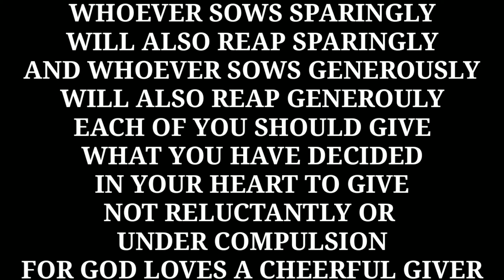ITS EIGHT DAY "MY XMASS GIVEAWAYS"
It's Eight Day at bilang pasasalamat sa
legit na sumusuporta sa channel ko.
My xmass gift ako sa inyo.. hehehe
Tru raffle at walo ung mananalo
sana mgustuhan nyong lahat.

MY SOCIAL MEDIAN ACCOUNTS:
Janz Jacob

MY VLOGGING EQUIPMENT:
Vivo V7 Smartphone
Boya BY-M1DM
Boys BY-MM1

"PATIENCE IS A SKILL"

STAY SAFE, STAY BLESED
JESUS LOVES YOU ALWAYS